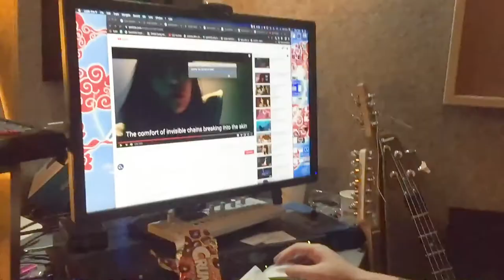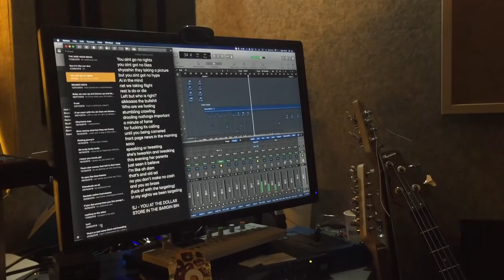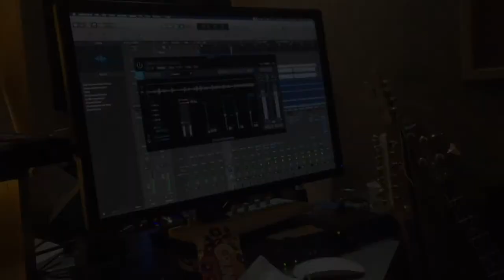SJ the Artisan Vlog Episode 1 | No Rights - Behind The Scenes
Since all the craziness has been happening, I've had a lot more time to dedicate to vlogging. Today, Roseair and I are going to give you a behind the scenes look at our upcoming single, No Rights.

SJ x Roseair - No Rights (coming soon)

SJ is a professional recording artist, record producer, songwriter, DJ, and the Co-CEO of 1093 Entertainment, based in Youngstown, OH and Shenzhen, CN